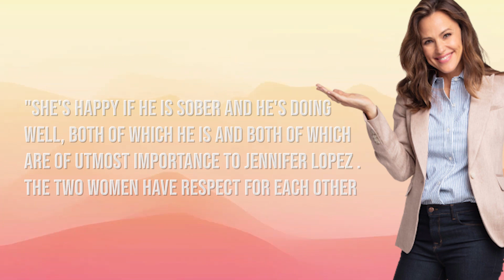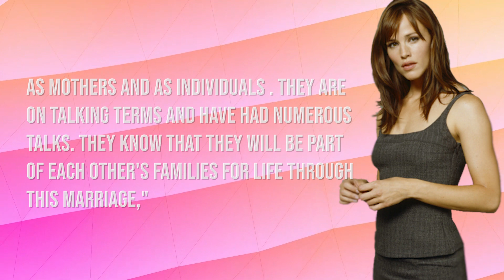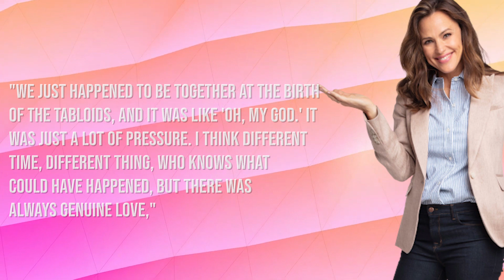''No one expected this'' Jennifer Lopez and Ben Affleck's Wedding Plans For 2022! 💖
Jennifer Lopez and Ben Affleck Wedding Plans 2022 🔥

Jennifer Lopez and Ben Affleck are back together! When you hear these two names, what comes to your mind? Your guess might be correct; the two are getting back together! Affleck has reportedly been seen getting picked up in a white SUV that takes Lopez back to her Los Angeles home.
Let’s hope they will make it to the altar this time around. Today we are going to be talking about Jennifer Lopez and Ben Affleck, their previous relationship, romance and breakup and then their recent surprising comeback for 2022!

⭐ About Celebrity News Revealed ⭐
Welcome to Celebrity News Revealed. On this channel we reveal the best, juicy and insane celebrity news! Hollywhat?!
- The videos on our channel are written, voiced and produced by the team of Celebrity News Revealed.

• This video could contain certain copyrighted video clips, pictures, or photographs that were not specifically authorised to be used by the copyright holder(s), but which we believe in good faith are protected by federal law and the fair use doctrine for one or more of the reasons noted above.